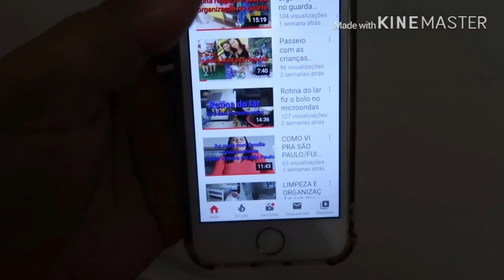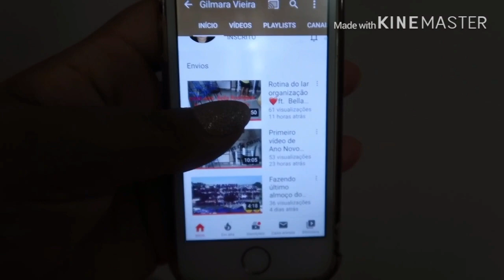Compras na loja onde tudo é 1 real, gastei 100 reais, muita coisa fofa | Ju Tollayne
⚠️⚠️ESSAS SÃO AS ÚNICAS INFORMAÇÕES E CONTATO QUE EU TENHO DA LOJA⚠️⚠️

Travessa Guilherme Tozzi n°28, centro, Carapicuíba-SP

⚠️NÃO POSSUI LOJA VIRTUAL⚠️

Se quiser mais alguma informação chamem eles no instagram

•WHATS APP DA LOJA•
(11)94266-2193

🌸DÚVIDAS FREQUENTES🌸

ITAPEVI-SP

•Idade? 🎀

26 anos

Canon g7x markII / Zenfone 5

Kinemaster PRO